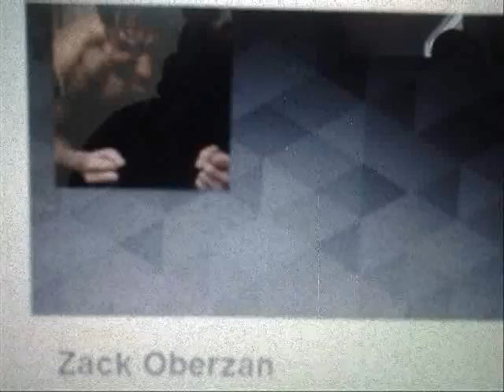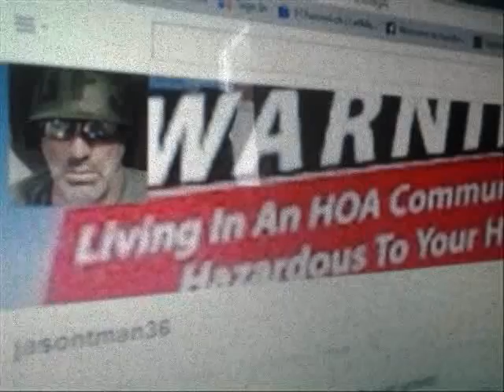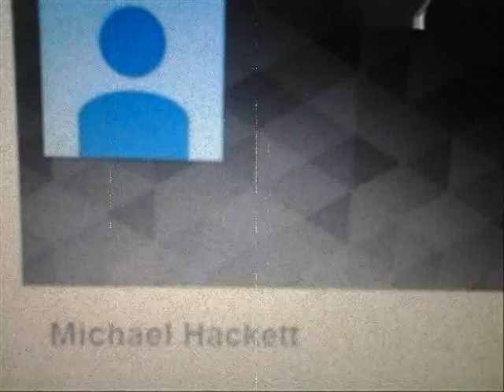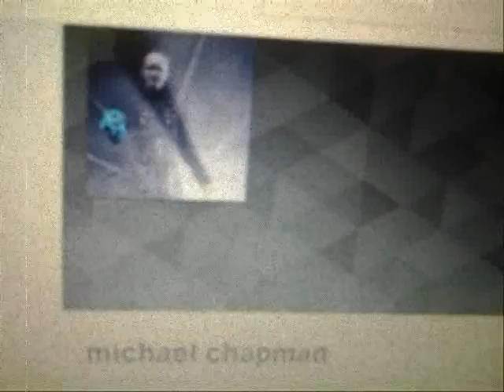redband RAMBOMANIA S2E75 DEDICATIONS2014 2OF2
a very special thanks to johnferrera mikekunda brentwhiteside themyersfan tyronemagnus oliverharper zacharyoberzan jasontman36 ocpcommunications michaelhackett michaelchapman mickycardoni